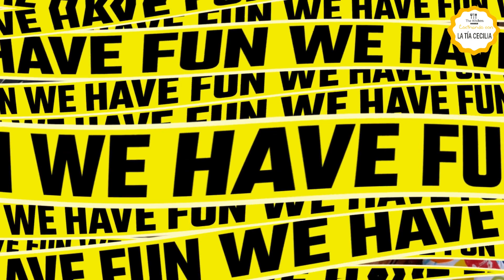Como hacer filete sol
Tambien conocido como filete de pescado lampreado, excelente receta del mar a su mesa.